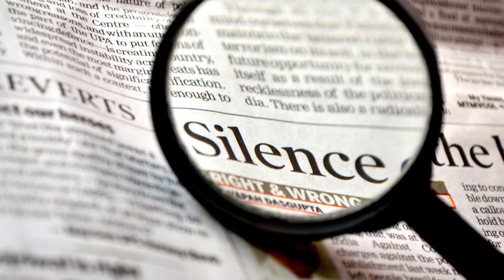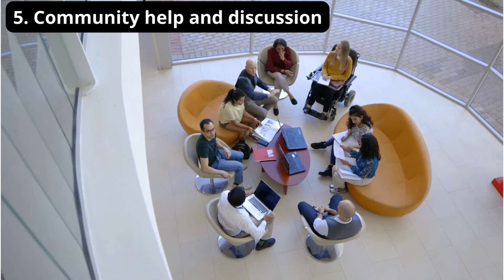5 Tips that will helps you to succeed in s*x transmutation in telugu | Clarity cabin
5 Tips that will helps you to succeed in s*x transmutation in telugu | Clarity cabin

This video is mainly talks about the top 5 tips that will help you to become the Master of your own self. And this video is helping you to become the best version of yourself; it helps you to explore your inner strengths.

Supplements that strengthen your sexual energy

Complete Natural Amla Powder

Books that must you read

Semen retention miracle(Paperback)
Semen retention miracle(Kindle Edition)

/About us:
Clarity Cabin is a community of Self-Improvement and Personal Development for the people who want a better living and a successful life with less regrets but more amazing life experiences.